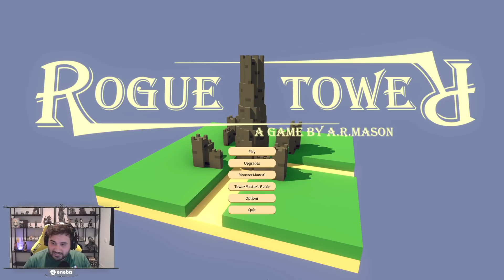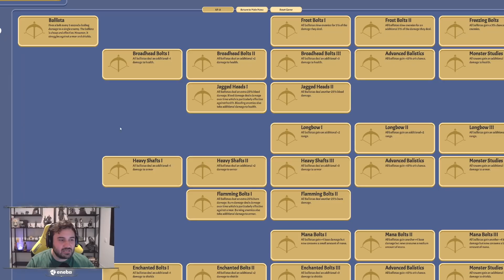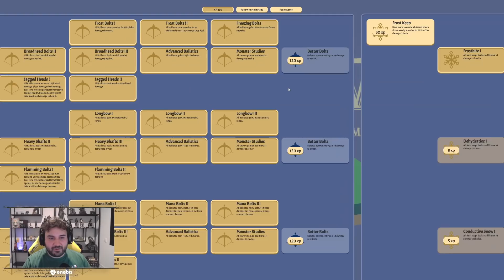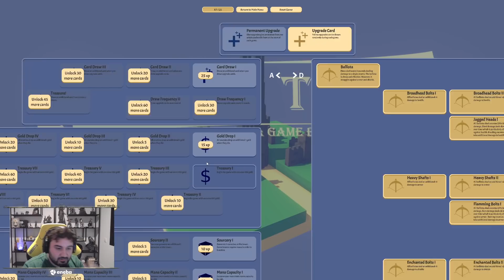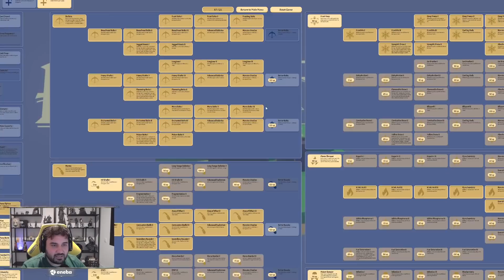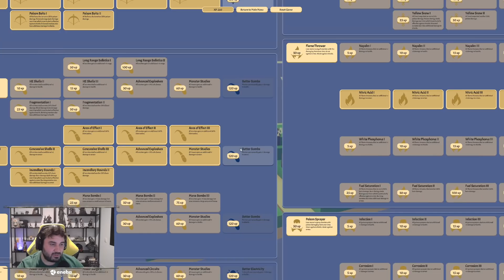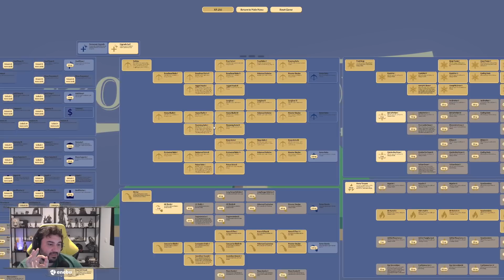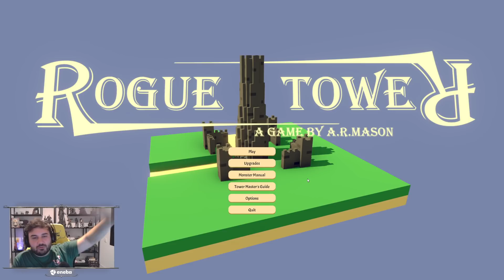ROGUE TOWER: Otro juegazo de esos que pasan desapercibidos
📲 Descarga la APP de Eneba y vende juegos, consolas o PC's